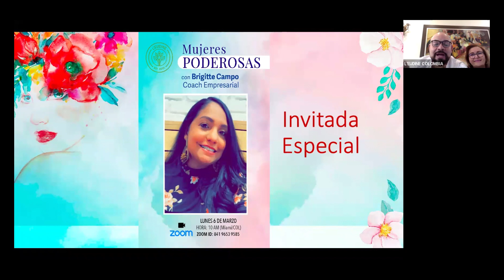MUJERES PODEROSAS: BRIGITTE CAMPOS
Nos comparte su experiencia con un excelente plan de acción y crecimiento para ser emprendedores que creen que todo es posible.